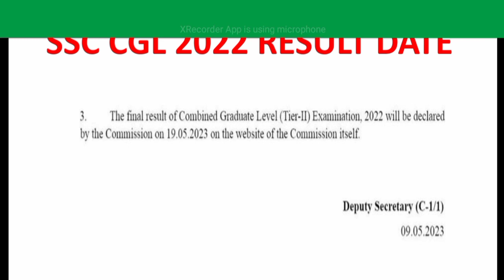SSC CGL 2022 RESULT DATE ANNOUNCED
SSC CGL 2022 RESULT DATE ANNOUNCED|| SSC CGL 2022 RESULT|| SSC CGL RESULT DATE

SSC STENOGRAPHER 2022 || SSC STENO GRADE D|| SSC STENO GRADE C || AFHQ || DOPT || HOME POSTING

Preference Form || How to fill preference form || Delhi posting || Home Posting || SSC STENO 2022

Preference Form || How to fill preference form || SSC STENO FINAL RESULT 2022 || SSC STENO 2022

Ssc steno Preference form 2022
ssc steno final vacancy
ssc steno expected Cut off
ssc steno final expected Cut off